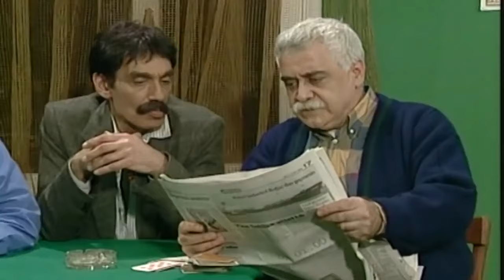Geyik Muhabbeti I Olacak O Kadar